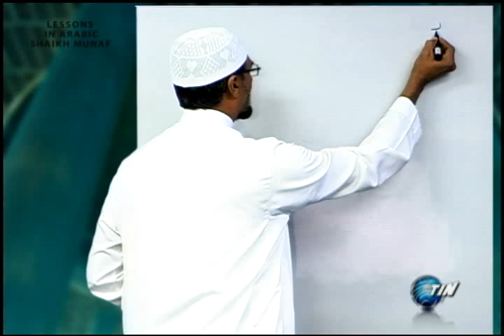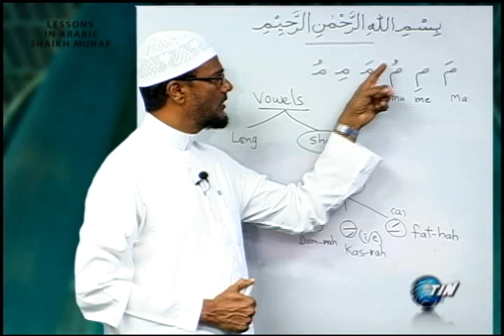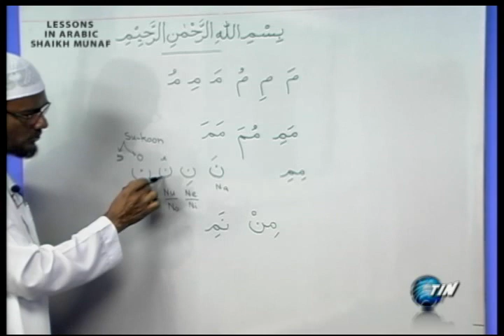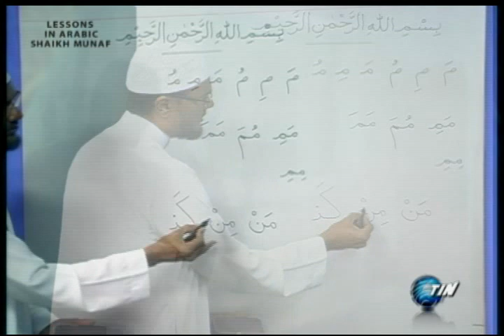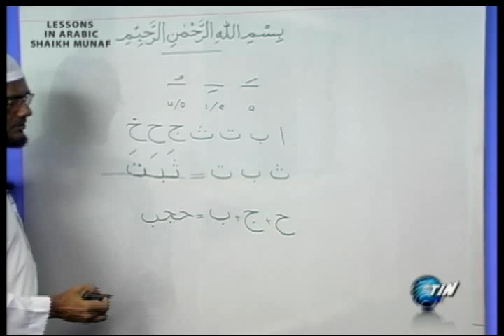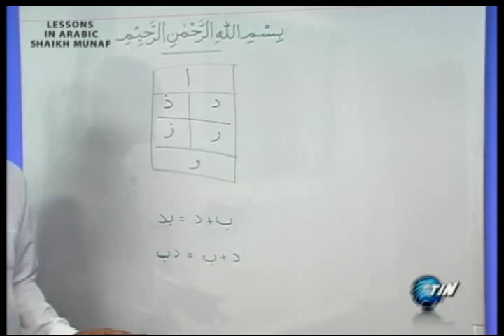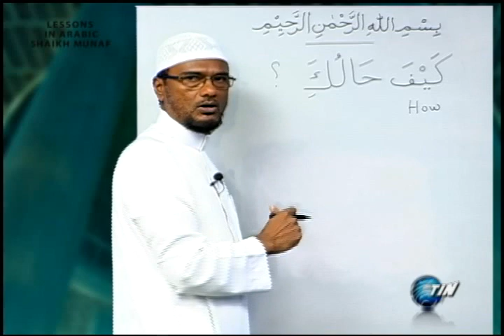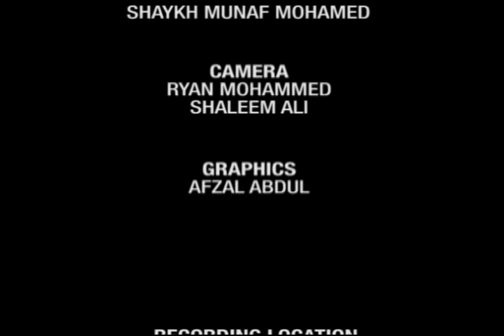Shaykh Munaf - Lessons In Arabic (programme 06)